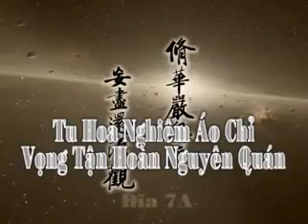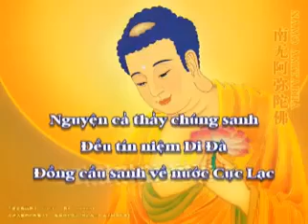Tu Hoa Nghiêm Áo Chỉ Vọng Tận Hoàn Nguyên Quán. Tập 7A/108B. Tịnh Không Lão Pháp sư chủ giảng